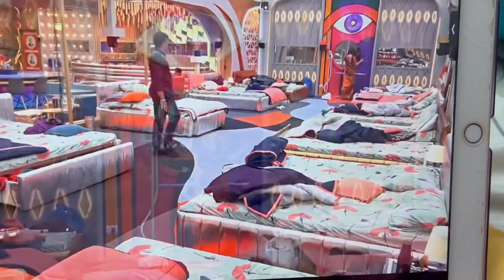Azeem argues with shivin